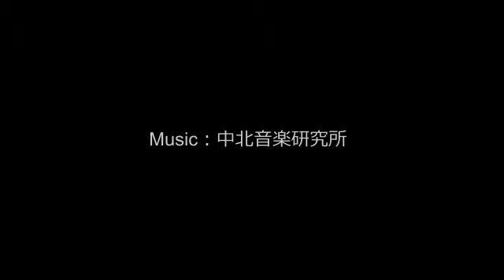【睡眠用・勉強用BGM】癒しのセッション03_森バージョン【θ波】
癒しのピアノに森の自然環境音とバイノーラルビートをブレンドしました。
自然環境音は、鳥の鳴く声、水の流れる音、木々のこすれる音といった
高周波のおかげでリラックス効果を高めます。
さらに、バイノーラルビートが、脳波を、アルファ波からシータ波に
同調させることで、さらにリラックス効果を生み出します。

不眠症で寝られない方が使うと快眠効果が期待できます。
勉強に使うと、やる気と集中力が増すようにチューニングしてあります。
ヘッドフォン推奨です。

YouTubeでは、不特定多数の方が聴くのでバイノーラルビートは、
製品版より弱めにしましたが繊細な方なら十分に感じるでしょう。